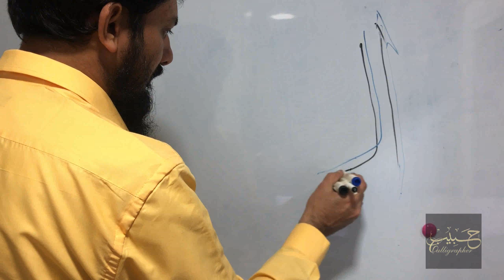Calligrapher Habib | 99 Names of Allah | AS-SAMAD 2